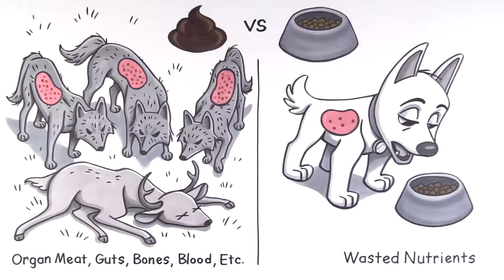Why Do Dogs Eat Poop How to Stop Poop Eating in Dogs